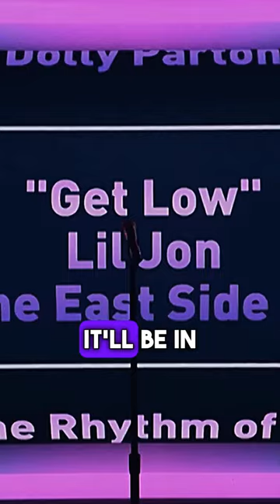Quavo Performs a Nonsense Karaoke Version of Lil Jon's "Get Low" | That's My Jam